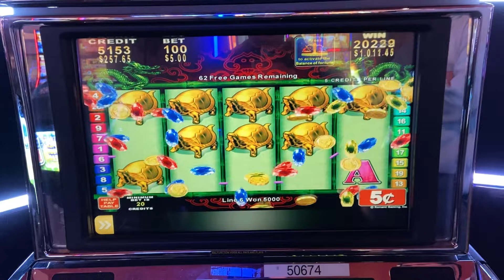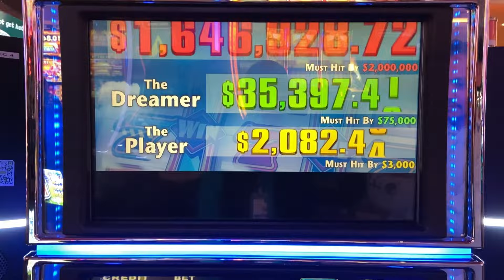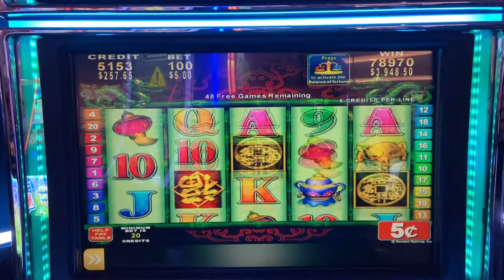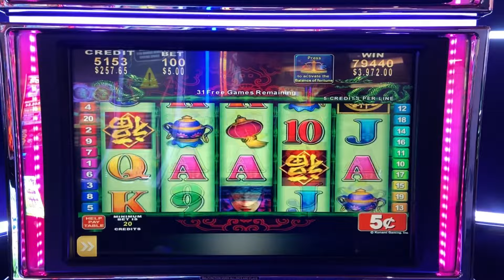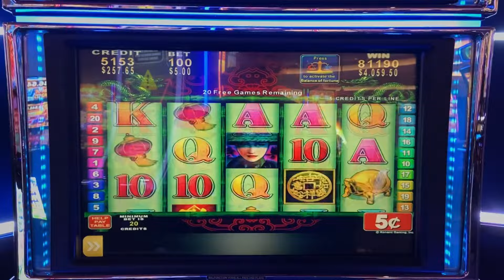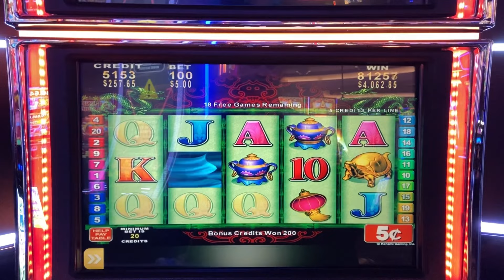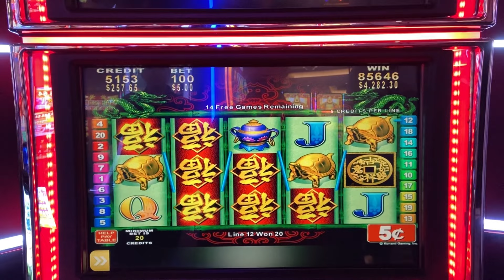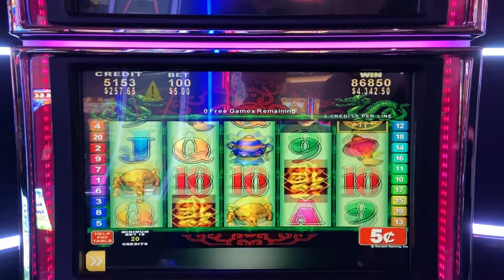“NO IDs NO MONEY “ 😂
What an awesome win. Sometimes all you need is one good hit to make your night Great!!!